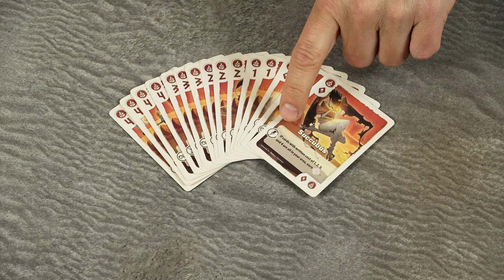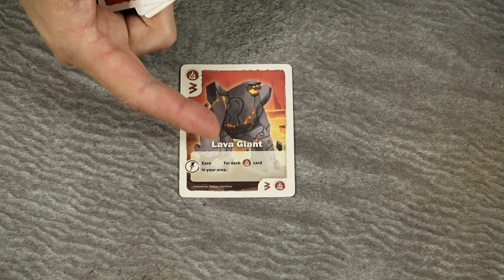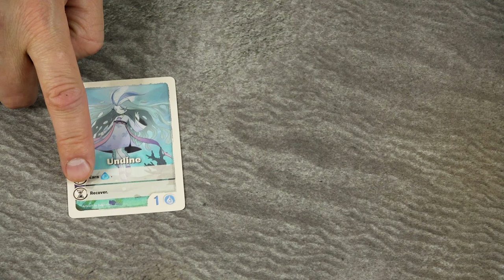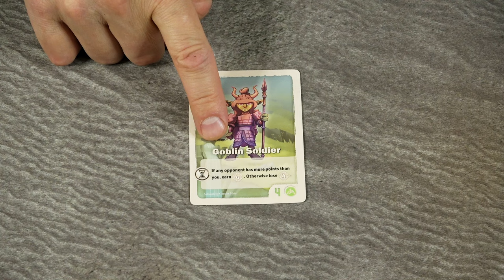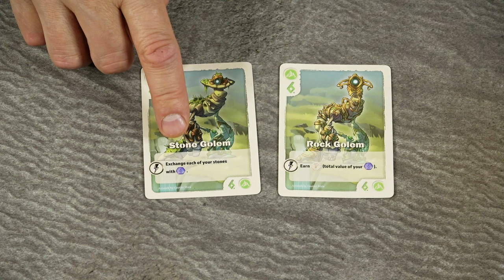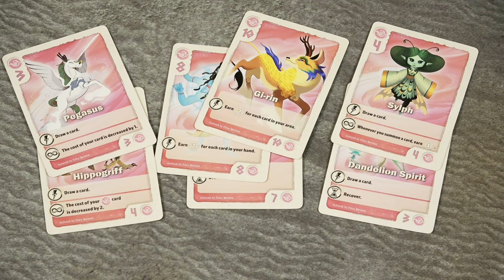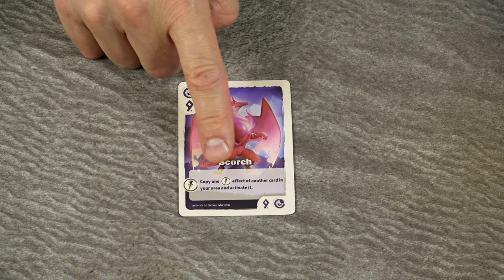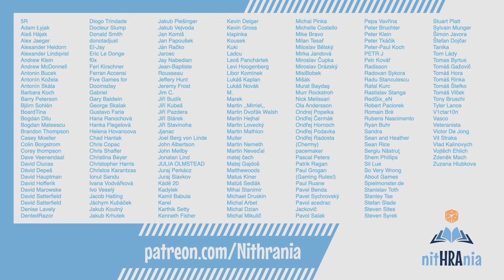Základné stratégie - The Vale of Eternity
V tomto videu si ukážeme základné stratégie pre stolovú hru The Vale of Eternity.

00:00   Intro
02:23   Karty ohňa
07:53   Karty vody
11:50   Karty zeme
19:19   Karty vzduchu
22:59   Karty drakov